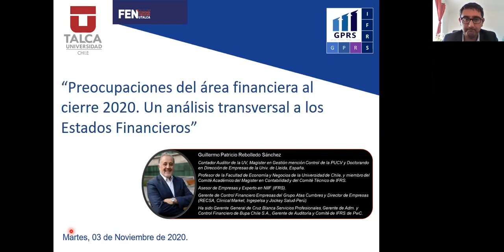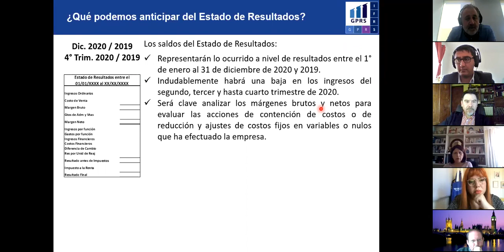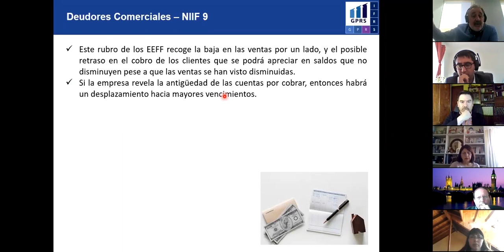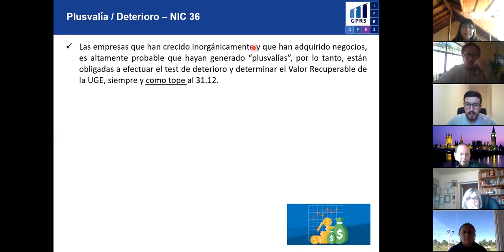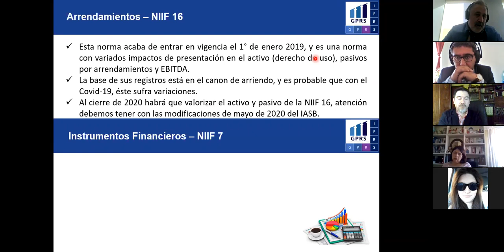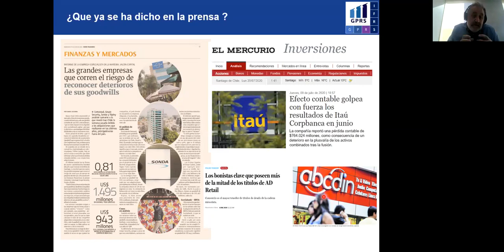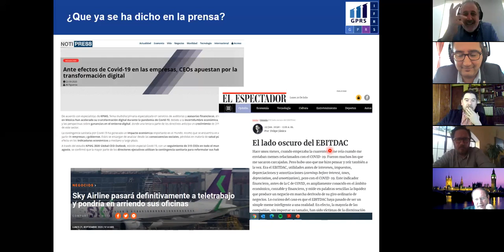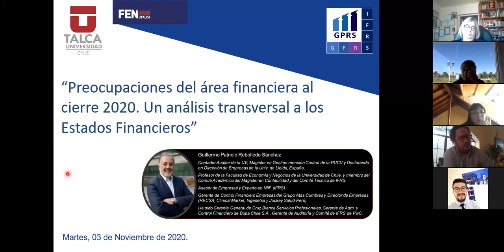Webinar Auditoria e Ingeniería en Control de Gestión: "Un análisis transversal del área financiera"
Guillermo Rebolledo, contador auditor y profesor de la Universidad de Chile, fue el invitado del webinar de la escuela AICG en la semana de aniversario. Su presentación fue "Un análisis transversal a los estados financieros" y abordó la economía al cierre del 2020.